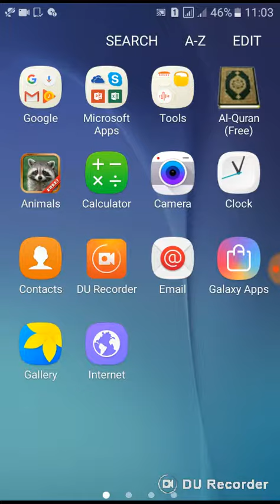Easy to learn English animals name with android app most watch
Easy to learn English for kids animals android app u can download it from  Google play